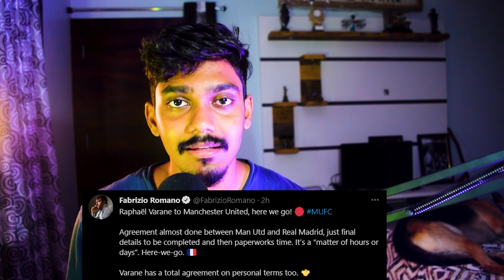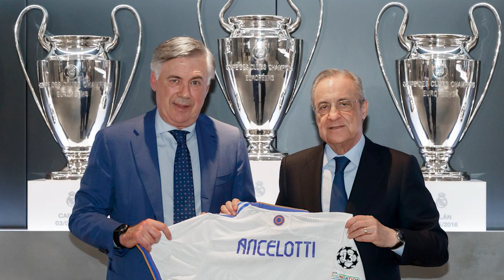Real Madrid Transfer news : VARANE REPLACEMENT, NEW STRIKER & BIG PLAYER TO LEAVE HINDI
Real madrid transfer news today: Varane to manchester united confirmed, who will replace varane at real madrid also latest on mbappe to madrid and new transfer targt of real madrid discussed

Action cam
Streaming card
Mobile phone